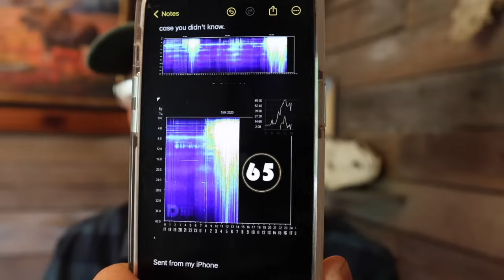I Have The Terrifying Sound I Heard In The Woods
Crazy, I have a recording that's 99% of what I heard in the forest alone at night last fall. This and much more packed into this video.

FISHING DAYS available Aug 22 - 30 on another bot from my dock if interested.
Backup channel;    / @theroundtableofknow